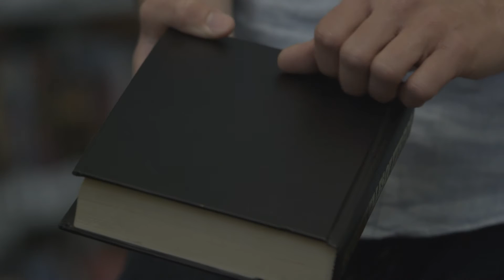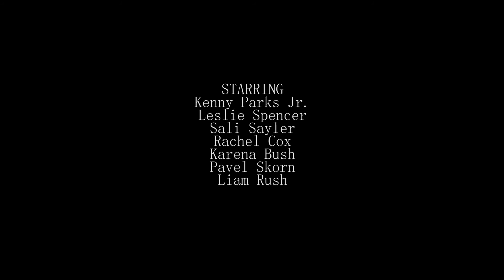Chapters - A 50 Hour Slam Film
WINNER:
"2013 Slammy Award"
"2013 Hip Clip Award"
First Runner Up - "2013 Septi Award"
"Best Actress" - Sali Sayler

Our entry for the 2013 "50 Hour Slam" film festival.

Each group is given 50 hours to write, shoot, and edit a film together based of the parameters drawn randomly, and given to each group.

This year's included the following that had to be put into the film:

PROP: Film must use a book as a prop. Characters have to interact with it.

LOCATION: Film Must shoot at one of the Spokane Public libraries. We used The Shadle Branch Library.

THEME: Films must be an adaptation of one of three assigned short stories, all of which were winners in this year's Inlander Short Fiction Competition. Our team got "Putzkammer's Sonata" - By Meegan Breen

Random "EASTER EGG" - Film must include a Laundry Basket